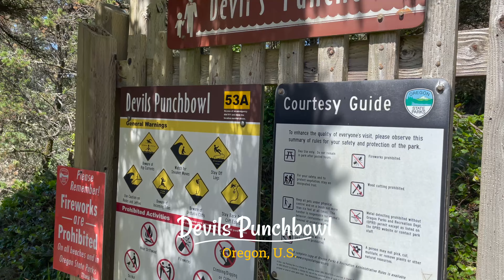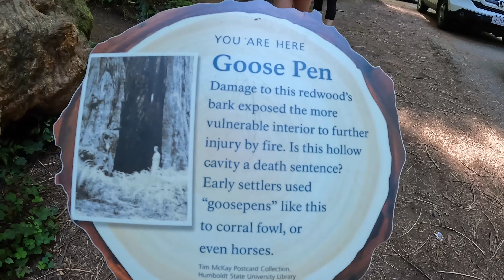Vacation VLOG | Episode 2 | Oregon and Klamath